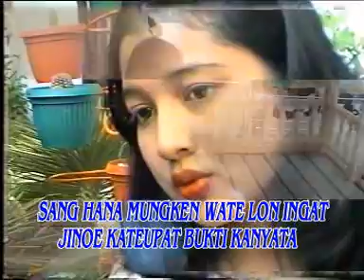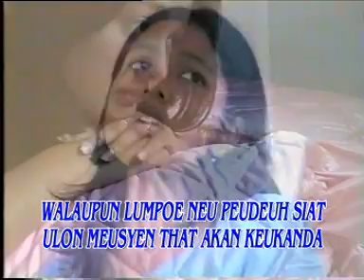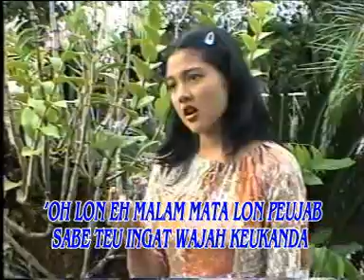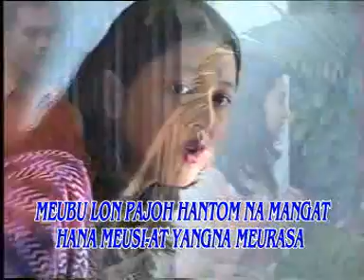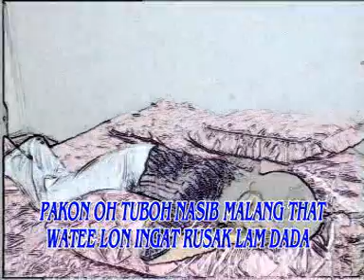Hana Bahagia I Laila Hasyim I Lagu Aceh Kenangan ( Karaoke )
Album Dangdut Aceh Karaoke
Judul : Hana Bahagia
Cipt: Ayusmi / Syamsuddin.B
Vocal : Layla Hasyim
Lipsing; Sri Hartati
Produksi : Menara Mlellenium Record